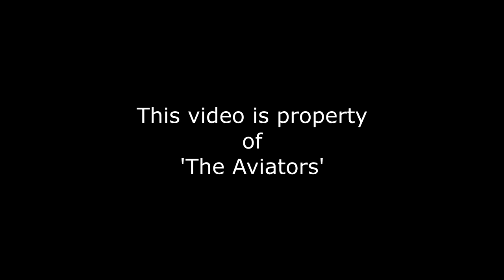NEW ROUTE | Iran Air | EP-IJB | A330-243 at Manchester Airport | 29/08/2020